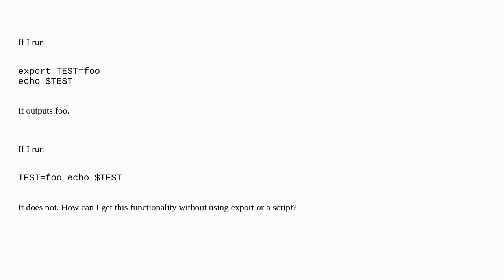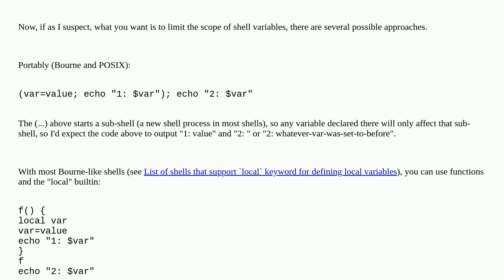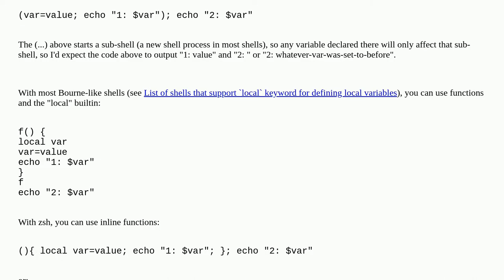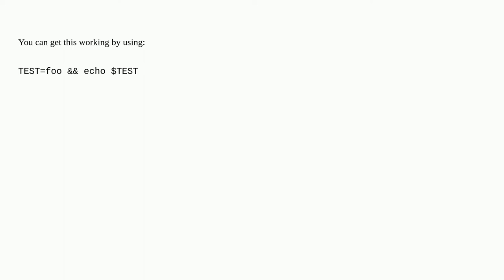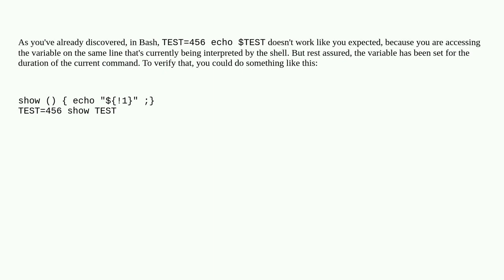How do I set an environment variable on the command line and have it appear in commands?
A special thanks goes out to the community

  shell echo environment-variables